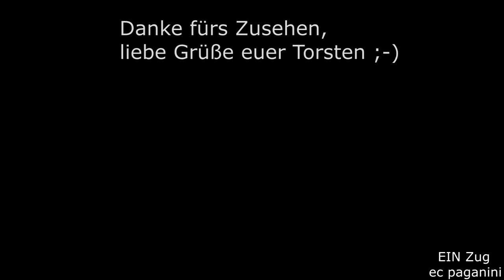'Komische' blaue Wagen im SBB Gäubahn- IC- ein neuer Nachtexpress :-) ? Am Berghautunnel gesehen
Hallo liebe Eisenbahnfreunde und Besucher, willkommen auf meinem Kanal!
Ein etwas verspäteter Aprilscherz ist es nicht, natürlich auch kein neuer Nachtzug-Flügel.
Bemerkenswert ist der Einsatz von zwei SBB-Liegewagen aus der Eurofima-Reihe Gattung Bcm 61 nach UIC-Z im Gäubahn-Intercity aber schon! Zum Osterfest 2022 wurden bsp. artreine Garnituren eingesetzt, sogar bis auf 8 Wagen verstärkt! Doch diesen Luxus hatte man damals nicht.
Wie ihr an der Zuggarnitur im Video sehen könnt, tragen die meisten Wagen noch das frühere Farbschema für SBB-Schnellzugwagen, ein Wagen bereits das aktuell vorhandene. Die beiden Liegewagen am Zugschluss zeigen sich im bis dahin verwendeten Blau/Grau. Durch die Aufgabe eigener Nachtzüge im Jahre 2008 besitzen die SBB heute keine entsprechenden Wagen mehr.
Völlig verzichten mussten die Schweizer darauf aber nie: durch das Engagement der ÖBB in diesem Sektor verbinden auch weiterhin einige Linien die Schweiz mit dem Nachtzugnetz, einige private Anbieter kamen hinzu und binden zumindest Basel ein. Weitere Entwicklungen stehen bevor- im Zuge der Bemühungen für umweltfreundlichen Verkehr sollen europaweite neue Nachtzugverbindungen entstehen.
Zum Zug im Video: nein, ein Nachtzugflügel ist das natürlich nicht.
Die beiden Liegewagen wurden in der Tagesstellung (Betten eingeklappt) als Sitzwagen zur Erhöhung der Kapazitäten genutzt. Zum Osterfest im April 2010 wurden einige Gäubahn-Intercity zwischen Zürich und Stuttgart verlängert, um dem höheren Reisendenaufkommen zu begegnen.
Witzig finde ich diese Kombination aber dennoch- auch ein schönes Beispiel der vorbildgerechten Zugbildung für Modellbahner.
Der IC 284 Zürich - Stuttgart hat vor einigen Minuten Böblingen durchfahren und erreicht soeben das Stuttgarter Stadtgebiet mit Passage des Berghautunnels. Es handelt sich hier aber nicht mehr nur um einen Tunnel, der einen Bergrücken durchquert: es ist inzwischen zu einem niveaufreien Dreifach-Kreuzungsbauwerk mutiert! Unmitelbar über dem Tunnel befindet sich heute die BAB 8, die zwischen dem Stuttgarter Kreuz und der Anschlussstelle Möhringen über den Tunnel fährt. Die Autobahn befindet sich hier in einem Einschnitt, der an der gleichen Stelle noch mit einer Brücke überquert wird, die Stuttgart Rohr mit Oberaichen verbindet.
Schaut man wie im Video von der Gleisseite, sieht es aus wie ein normaler Tunnel...Schön zu sehen auch die Betriebsstelle Berghau- genauer gesagt eine Überleitstelle für beide Richtungen. Hier kann also das Gleis gewechselt werden.
Zukünftig soll hier noch eine Gleisverbindung nach links abzweigen, als Verbindungskurve für die zukünftigen Gäubahn-Verkehre zum Flughafen in Echterdingen, die dann ein Gleisdreieck ergibt.
Noch hat sich am Umfeld heute nichts verändert- die Gäubahnzüge fahren nach wie vor vom Stuttgarter Hauptbahnhof durch den Berghautunnel.
Geändert hat sich aber das Rollmaterial: die glücklosen Garnituren der IC2, die nach einigen Softwareupdates und Versprechungen der gestiegenen Zuverlässigkeit im Anschluss immer noch nicht rund laufen, die auf 6 Wagen verlängerten SBB-Garnituren nach Zürich und 1016/1116 der ÖBB statt der 120, die 2020 ihren Dienst bei der DB quittierten- oder 101.
Der Wandel ist beständig, und der Zeitraum für den Rückblick hier mit 12 Jahren ist schon recht lang.
Viel Spaß am Video mit dem vermeintlichen Nachtzugflügel, einen schönen Karfreitag und liebe Grüße euer Torsten